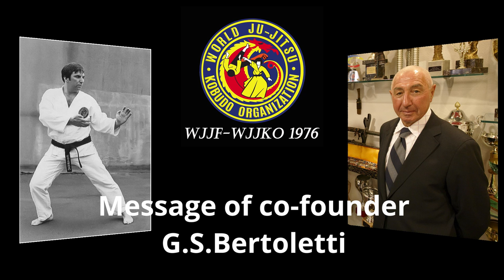message of co-founder wjjf -World ju-jitsu federation